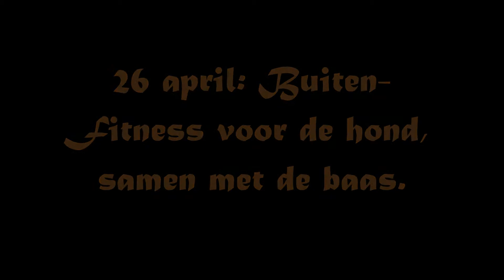Buiten Fitness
Promo-filmpje voor de Buiten Fitness bij Hondenschool De Jolige Groentjes.